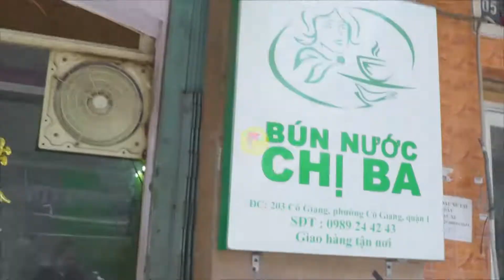Cơn sốt MÌ TRỘN TÓP MỠ vẫn chưa hạ nhiệt tại Sài Gòn | Địa điểm ăn uống